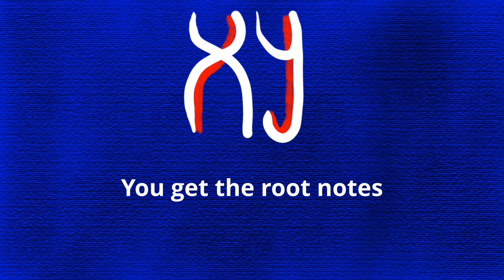Funky Guitar Backing Track in D minor with a twist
Moin hier mal eine kleine Challenge für euch:
Jeder der sich angesprochen fühlt darf gerne darauf improvisieren und es mir mit einem Video unter meiner Email-Adresse music.voniklas(at)gmail.com schicken.